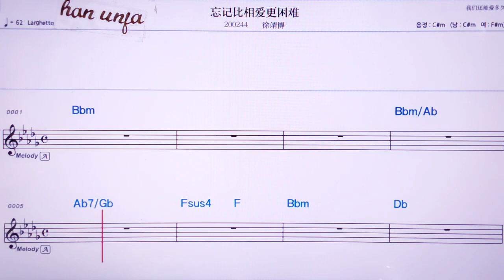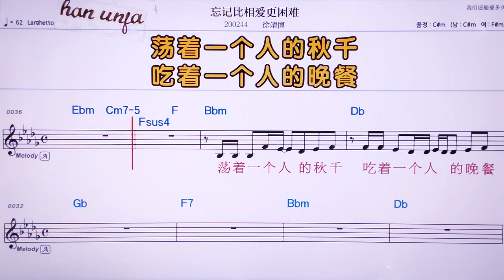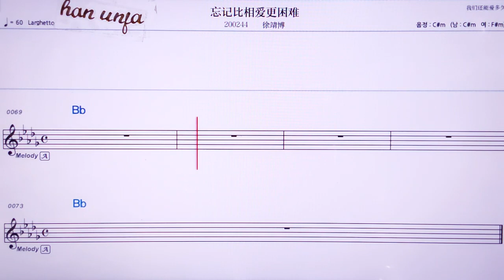💖왕찌비씨앙아이껑쿤난/쉬찡부어 👍MR,노래방, 악보, 코드,Karaoke With Sheet Music